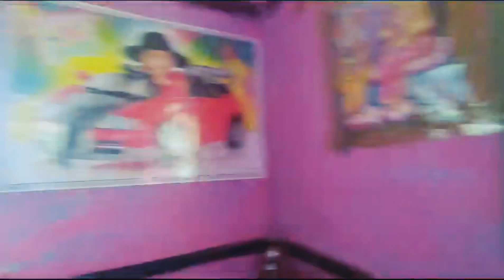Aja Tah Ama ko kahani ?kasto hola ta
If You Love Village life and living styles
Then join to my youtube family
You can see Bonding of love in family
And Social Awareness short message

Show some love to us 🙏